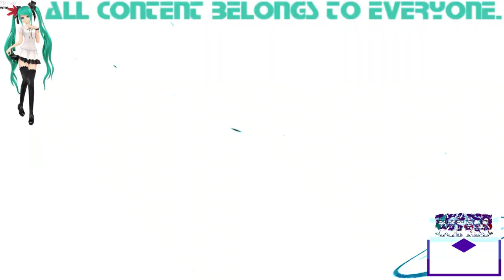{First Video of 2022/REQUESTED} Klasky Csupo 1998 Super Effects in Radioup V9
Requested by: 2011gretel and JM